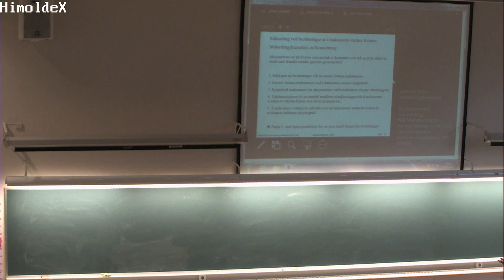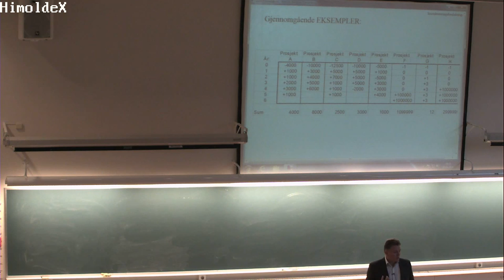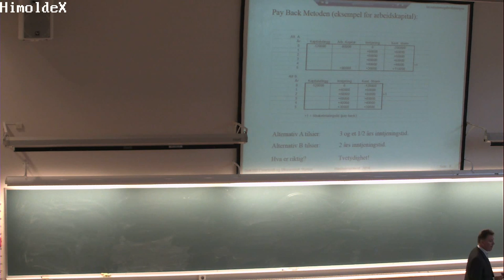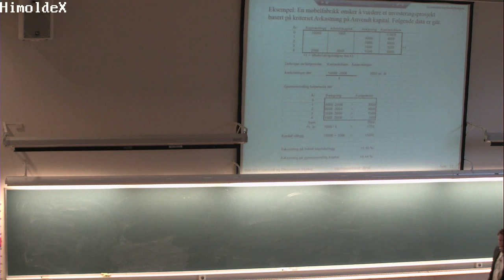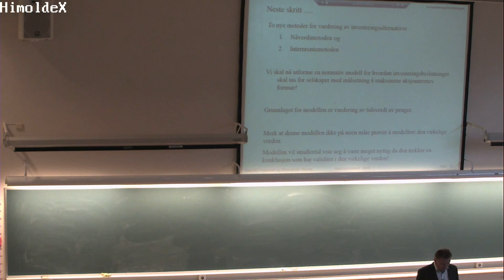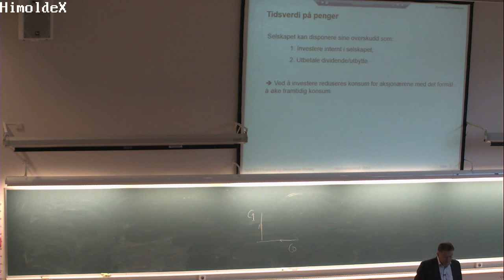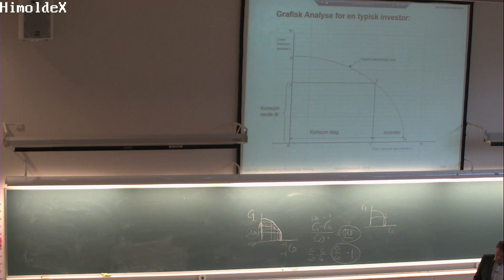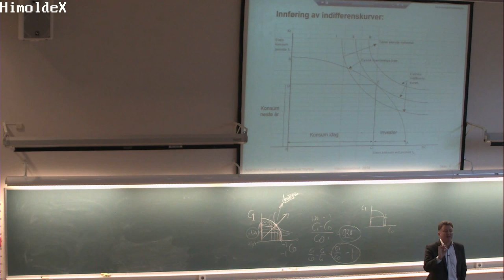01-F-01 Forelesning BØK300 (7. okt. 2014)